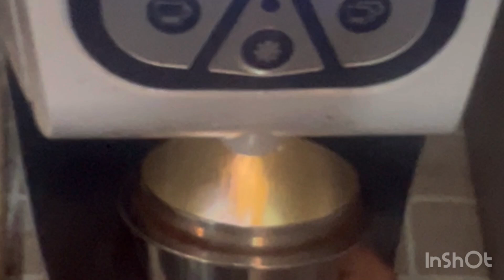Winged Tulip Latte Art 29th Sep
Practice winged base

练练压纹